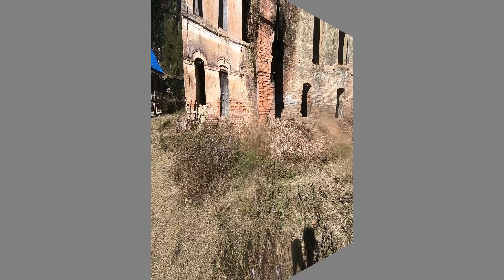Ride to Garbha Durbar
Historical place: Garbha Durbar
Location: Chure, Kailali district far west Nepal.
Distance from Mahendra highway: 20 km (top uphill 12 km)
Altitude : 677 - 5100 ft